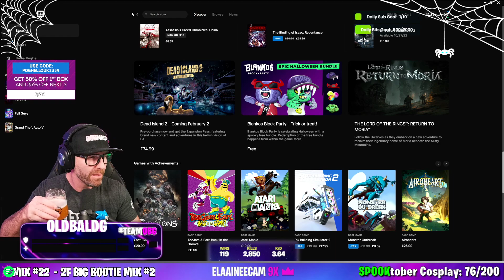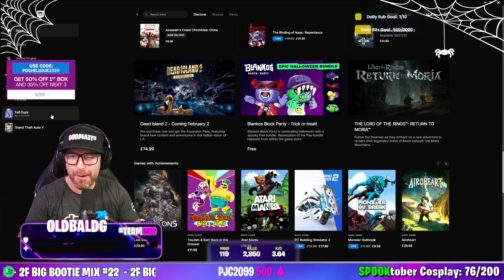We dealing with a TROLL - Witness a mer-derrrrr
When little old Shane spouts some abuse as a first time chatter, the mods drop the ban and Shane can only sit and watch as he is ripped a second butt hole, given some simple life lessons on how to talk to people from his mums basement.

With a default twitch banner, a profile pic of a fast car and probably level 10 in life, we look forward to Shanes live stream where we can come and repay the favour and give him some constructive feedback on his twitch journey.